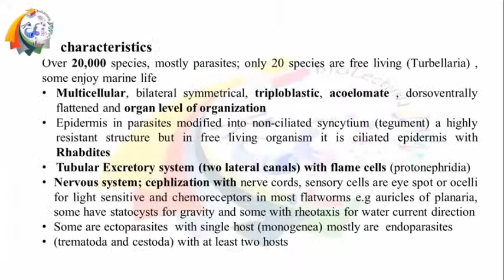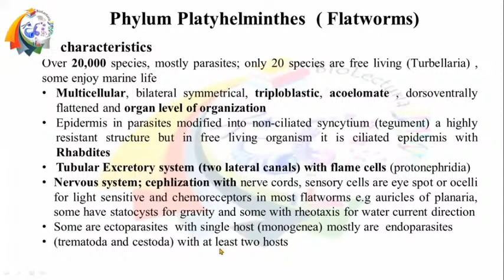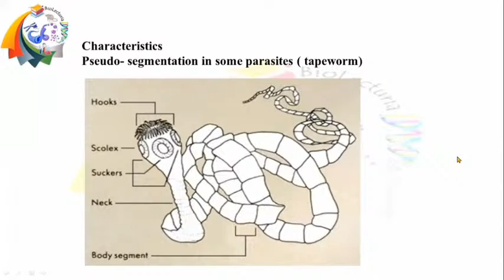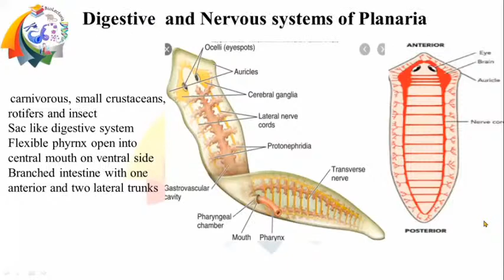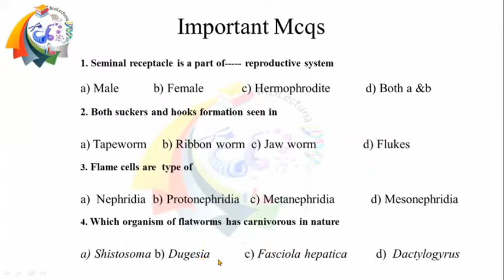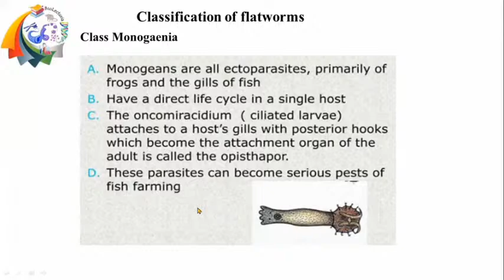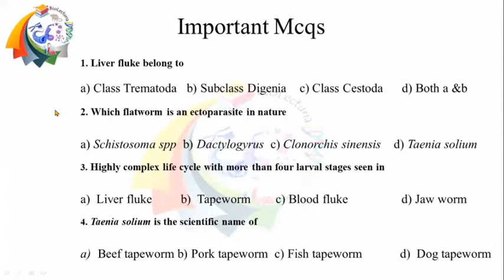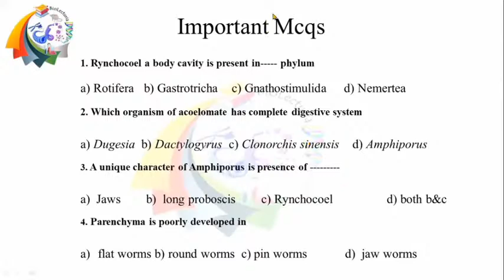Lecture 9 Phylum Platyhelminthes and Nemertea